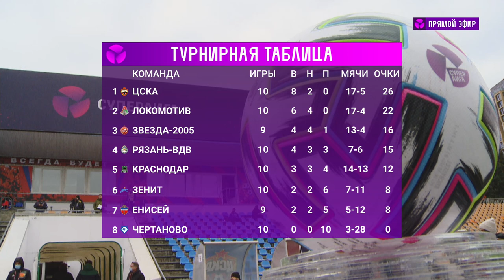ЦСКА (Москва) – «Чертаново» (Москва)